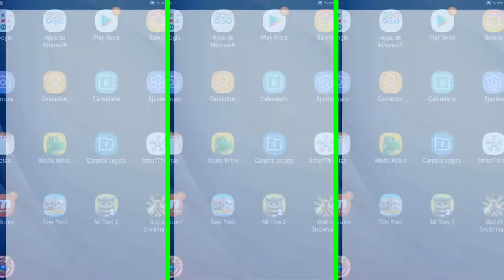Minion Adventure : Banana Run, Top Juegos para Niños, Gameplays Android and IOS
Mis Gameplays Minion Adventure : Banana Run